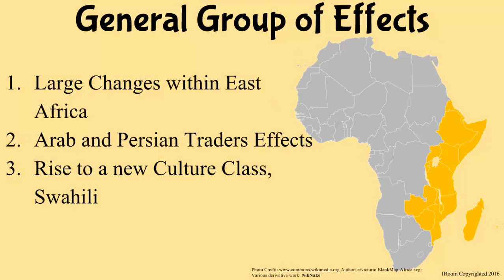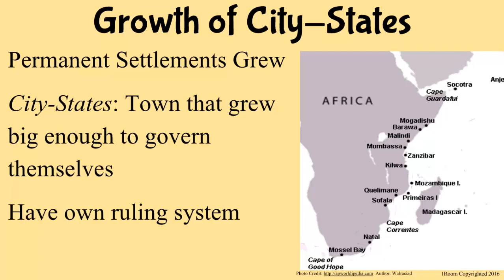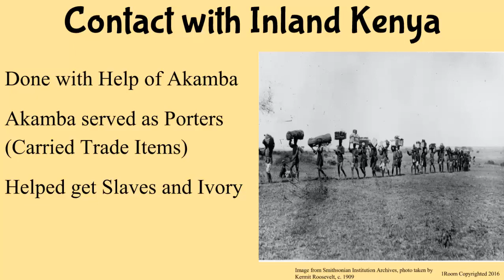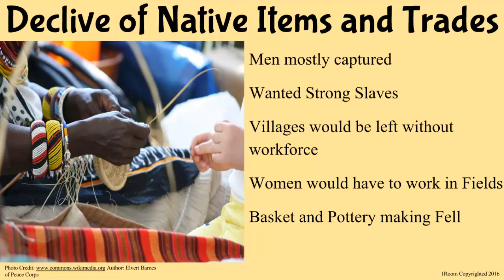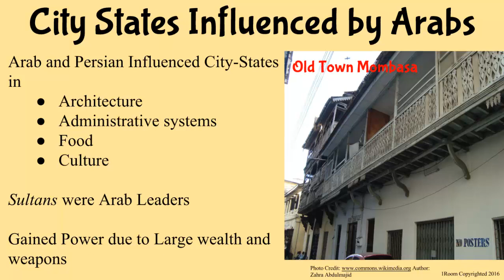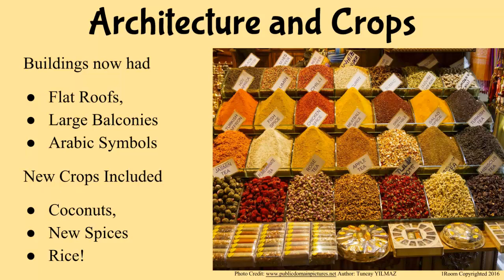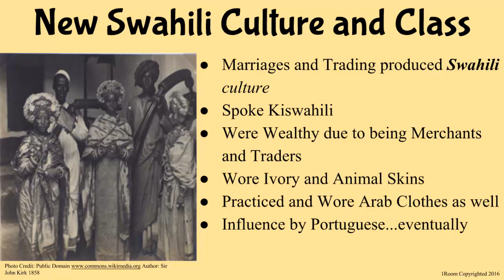1Room Kenya KCSE History and Government Form 1 Lesson 30: Effects of Indian Ocean Trade in E.Africa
1Room Kenya KCSE History and Government Form 1 Lesson 30: The Effects  of Indian Ocean Trade in East Africa